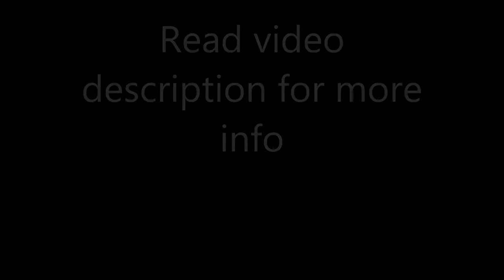Huma Island Resort and Spa, Busuanga, Luzon, Philippines, 5 stars hotel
Dicilingan Island, Busuanga, Palawan, 5317 Busuanga, Philippines
Description: Surrounded by clear turquoise waters is Huma Island Resort and Spa, an island resort where resort-style living meets contemporary comforts.
Kapuruan Spa boasts a unique glass floor architectural design, where rejuvenating spa treatments can be enjoyed with views of the crystal waters. Revitalise your senses with the various Asian spa treatments that even include an exotic and relaxing Turkish bath.
The island resort features luxurious thatched roof villas with high ceiling bamboo designs, exclusive sundecks and sweeping views of the azure Pacific. The elegant living areas of each villa is complemented by the contemporary furnishings, complete with a spacious bathroom that encompasses separate shower and toilet areas. Guests can even enjoy views of either the sunrise or sunset at the outdoor hot tub.
Tantalise your palates with the 7 dining options located on-site. Sample wine and cheese at Rudi's Wine and Cheese Bar, dine on delectable Lebanese cuisine at Al Fairuz and even experience over-water fine dining at Italian restaurant Al Dente. The many options available is sure to cater to every tastebud.
Diving can also be done at the resort, which is surrounded by sparkling waters that teem with colourful marine life.

100% Verified Reviews:
Pluses:
It is a secluded and peaceful area which was the purpose of this trip.We had people ready for our every request and a management of exceptional standard. The views were lovely and relaxing. Definitely a top resort.
Paradise on earth. The location and views were amazing with the friendly staff helping to create a truly relaxing atmosphere for our little family. Lovely, quiet beach and snorkeling was a real pleasure with huge starfish and plenty of fish just a few metres out.
Minuses:
The unpredictable weather during our stay. Limited food selections.
For this class (and price) of hotel, everything should have been 'perfect' but there were a few things that could have been tidied up (e.g. no shower by the beach, shower by the pool didn't work, could have been cleaner, loose fittings tiles). Our villa was also near the generator whose gentle hum disturbed the otherwise tranquil outdoors, so make sure to ask for a room on the other side of the island. It is also worth mentioning that there is a giant mobile phone mast on the island which is not reflected in the pictures - something that needs to be updated. Finally, the driver on the way back to the airport drove at an unsafe pace especially given we were travelling with a baby.